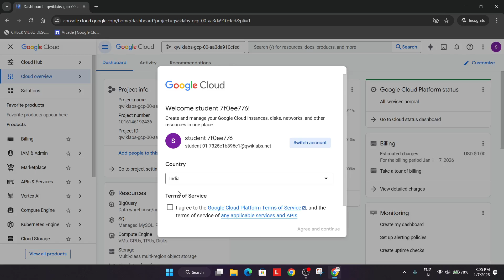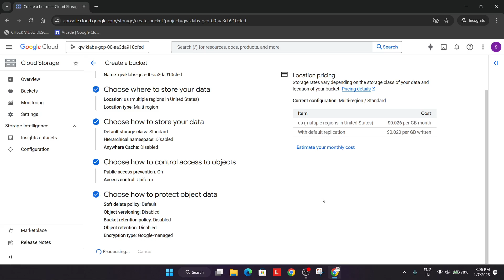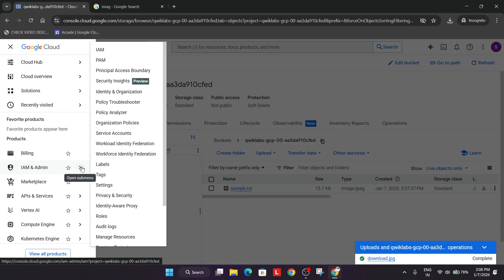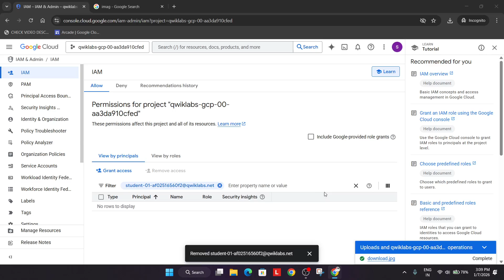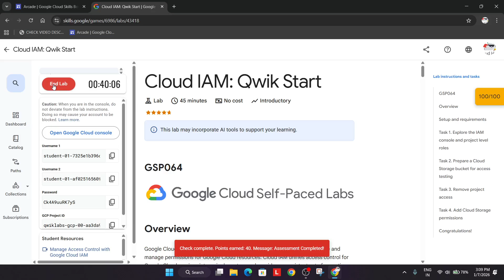Cloud IAM: Qwik Start | Google Cloud Arcade 2026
🔍 Common Queries
qwiklabs
arcade facilitator